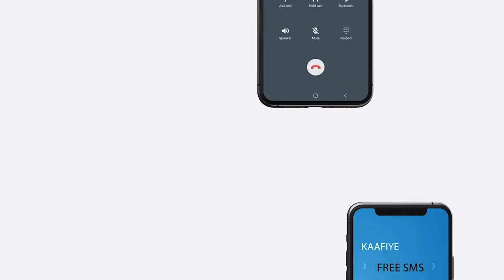"Buuhoodle maaha gobol ay cid gaari ka taliso, waxaynu ognahay......" Xildhibaan Cadixakiim Budeeye.